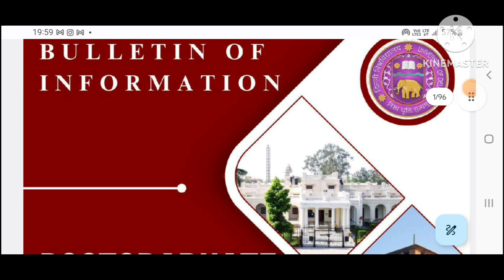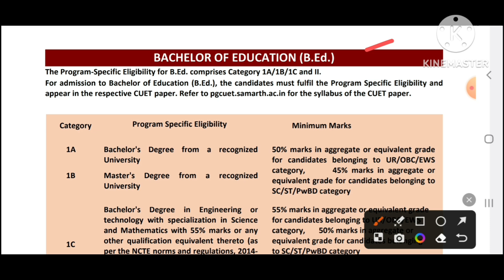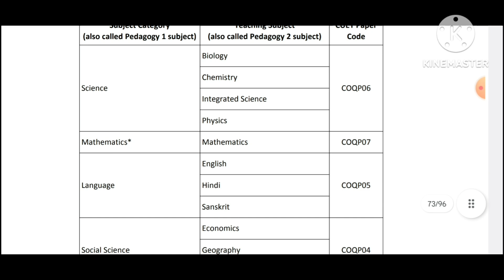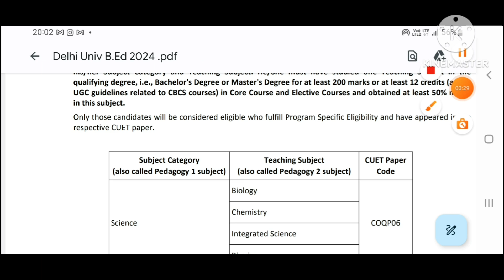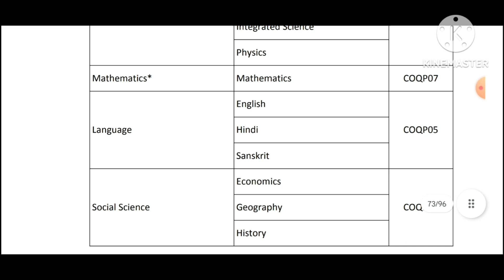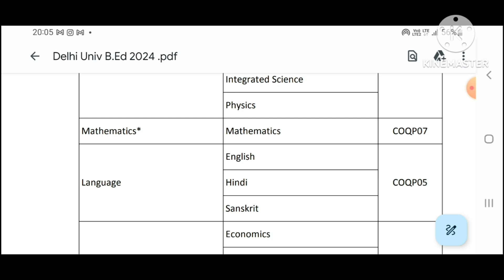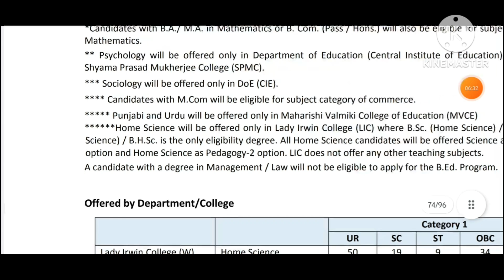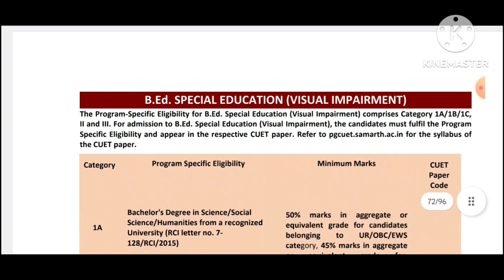Delhi Univ CUET - PG B.Ed Form OUT 2024 ll Eligibility ll DU CUET B.Ed 2024l Paper Code COQP03, P04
Paid Consultation  - Just Rs. 199/-  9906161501.  (Career Help - 9 Am- 8 Pm )

New Channel ( Legal Teaching & Learning Hub)

Namastey & Thanks for visiting Teaching & Learning Hub & becoming member of this family I am greatful to God that I can help you

Job Recruiter
Teaching & Learning Hub

In today's video,  Career Help @ Rs. 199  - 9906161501.

# Delhi university cuet pg
Delhi university B.Ed 2024
cuet pg form for B.Ed Delhi university
Delhi Univ B.ed Form.2024
cuet B.Ed 2024 Delhi university